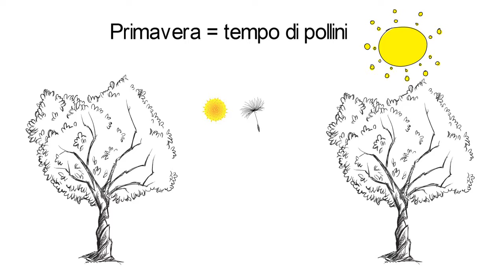Erklärvideo Zehnder Heuschnupfen Italienisch